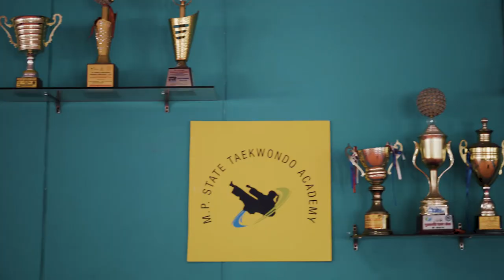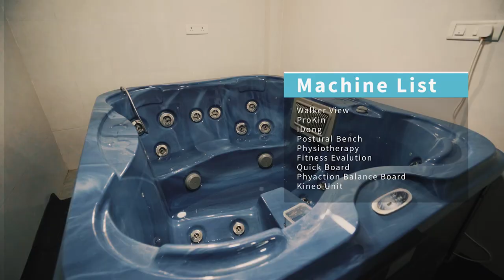MP SPORTS DOCUMENTARY - Directed By Saandesh Naayak